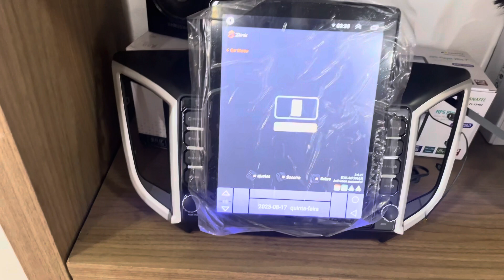Central multimídia Hyundai Creta tesla tela grande opa deão tesla